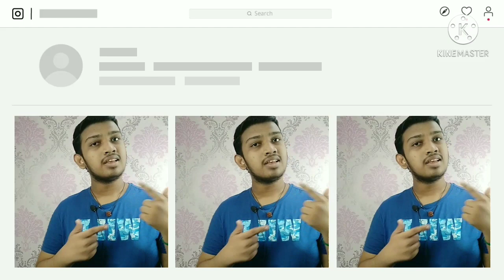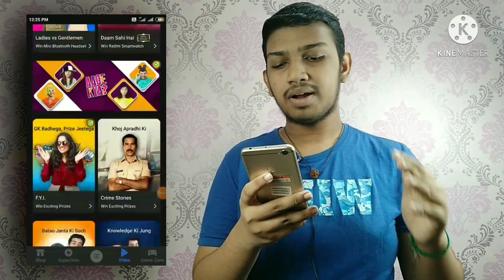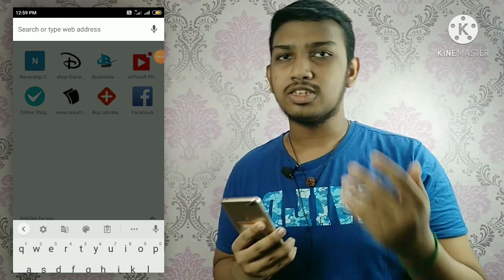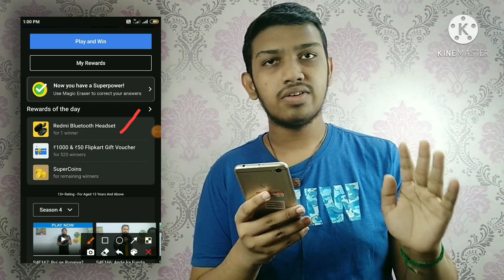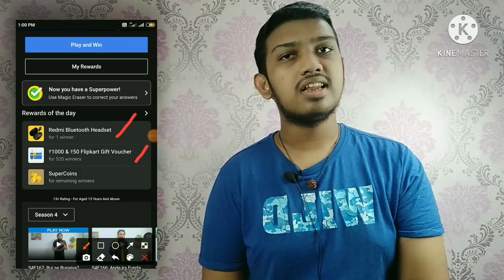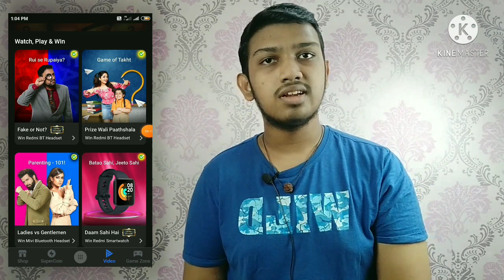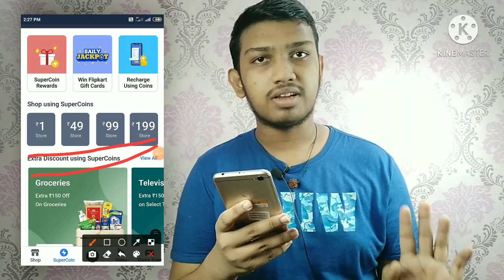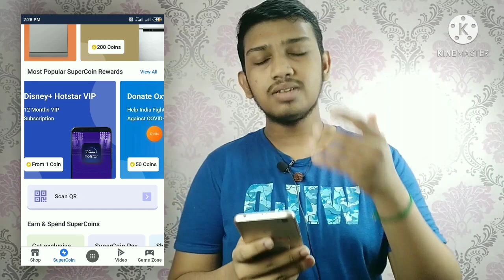FLIPKART FREE SHOPPING 🤩 Buy Free Products in Flipkart | Tamil | Freeya & Co 🛍️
NOW VIDEO EARNING OPTION IS UNAVAILABLE ‼️‼️‼️